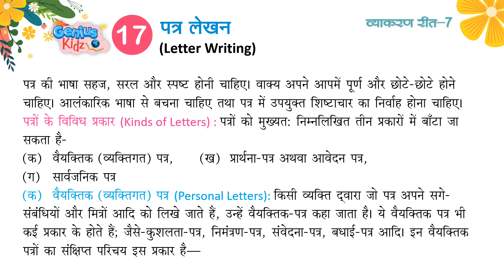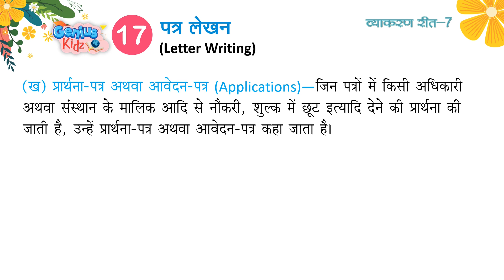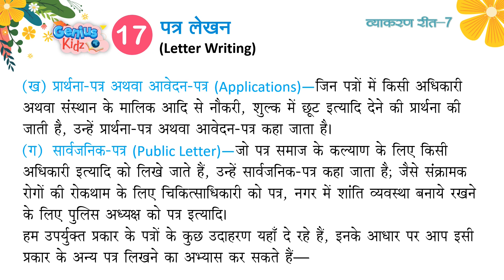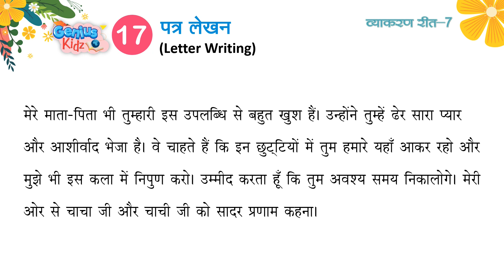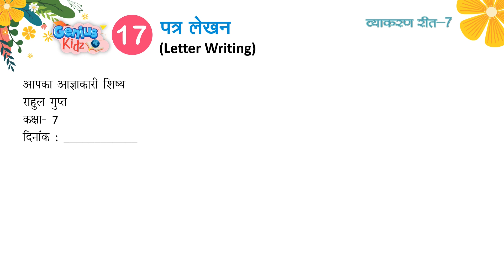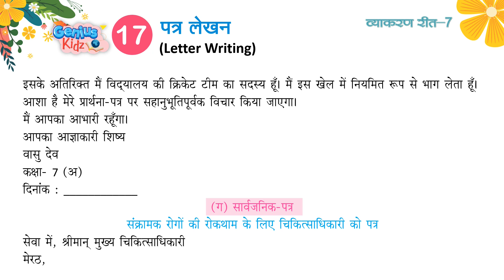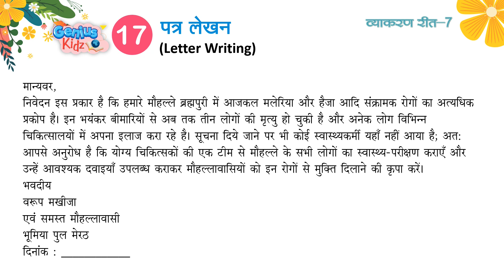Chapter-17 पत्र लेखन | व्याकरण रीत -8| Genius Kidz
Chapter-17 पत्र लेखन|
व्याकरण रीत -8|
Genius Kidz